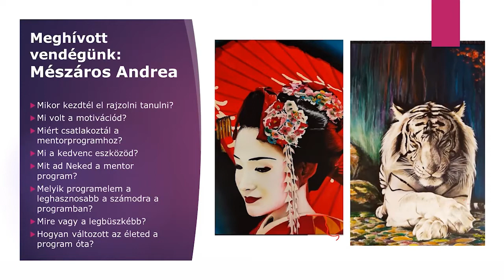"A Mentorprogram segített leküzdeni az önbizalomhiányom!"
Mészáros Andi meséli el, hogy miért választotta a Mentorprogramot és hogyan változtatta meg az alkotás az életét több területen is!